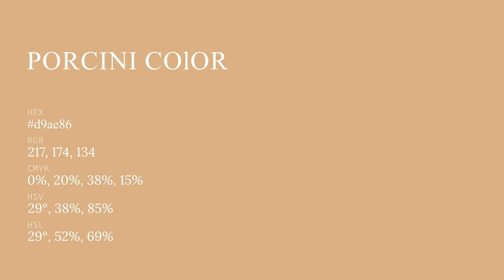Porcini color d9ae86 hex color - Orange color - Cool color d9ae86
What color is Porcini ? d9ae86 hex color - Orange color - Cool color d9ae86

Hex d9ae86 Color Code is also known as Porcini color.

Hex d9ae86 Color code in RGB color code model is created after adding 85.10% red color, 68.24% green color and 52.55% blue color.
Hex d9ae86 Color code in CMYK color (process color) code model is generated after subtraction of 0% cyan, 19% magenta, 38% yellow and 14% black.